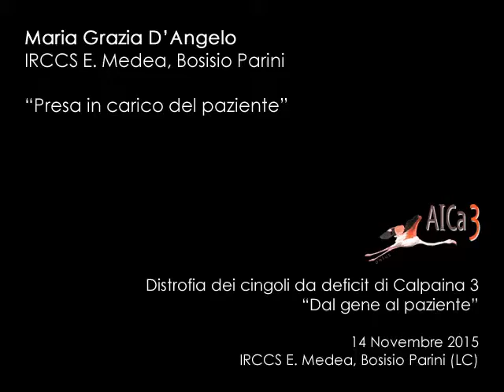Grazia D'Angelo - Convegno "Dal gene al paziente"